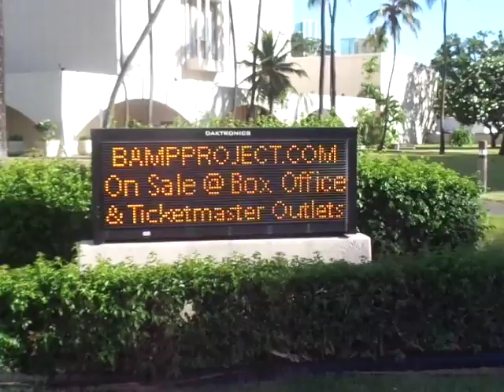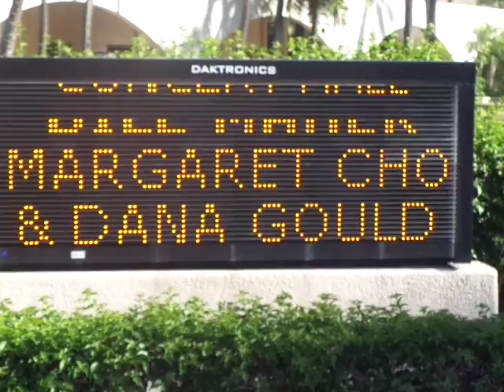( Video 66 ) King of The Bomb Go Around Neal Blaisdell Center, Honolulu, Hawaii.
The Neal S. Blaisdell Center in downtown Honolulu, Hawaii is a community center for the City & County of Honolulu. Constructed in 1964 on the historic Ward Estate and originally called the Honolulu International Center, the center was renamed after Mayor of Honolulu Neal S. Blaisdell, who oversaw its construction. The multi-purpose complex is composed of an internationally renowned arena, concert hall, conference rooms, galleria and exhibition hall. It was remodeled and expanded in 1994.